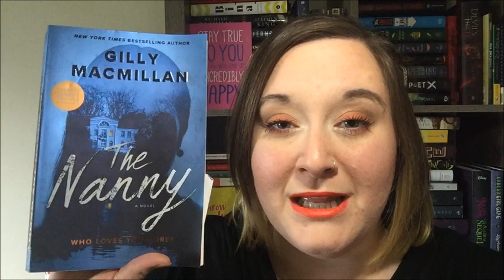The Nanny by Gilly Macmillan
Thank you for coming to watch my review video of The Nanny by Gilly Macmillan.

The Nanny is set to release September 10, 2019. Mark your calendars!

Thank you so much to HarperCollins Canada for sending this arc my way to review.

You can check out my blog for my written review or my bookstagram for any photos I may post of this beautiful book.